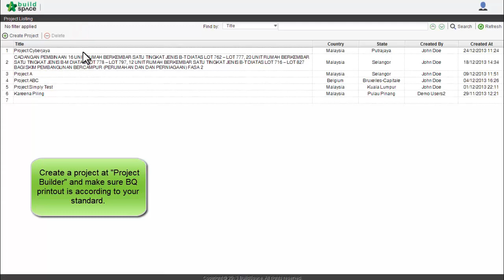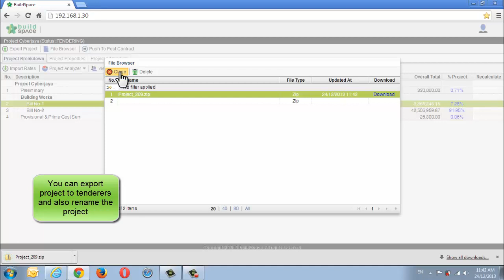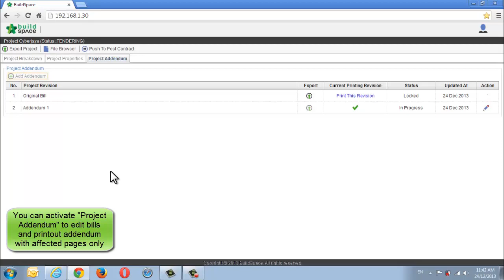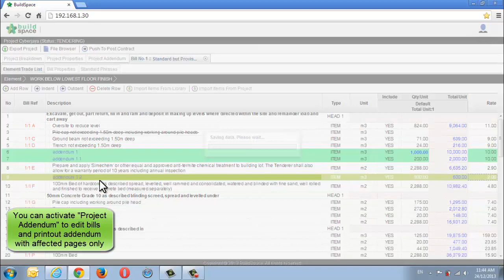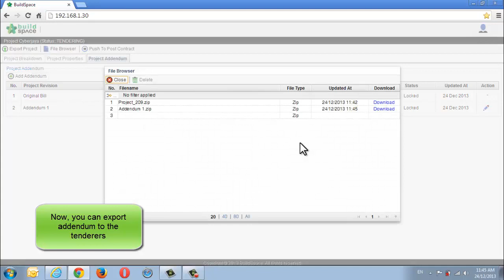Project Addendum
BuildSpace Tutorials